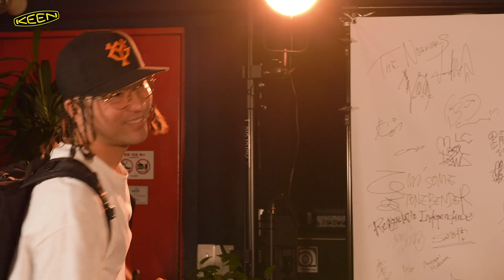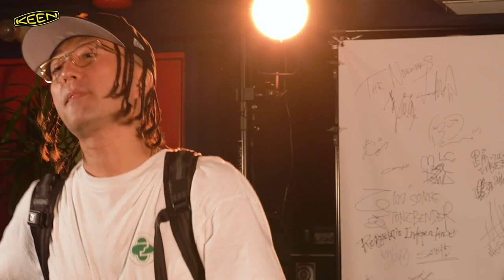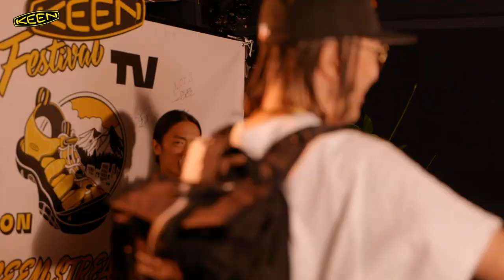ZEN-LA-ROCK × Kick a Show が フェスTV 音楽ライブに登場【Festival TV on KEENSTREAM Vol.31】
Festival TV on KEENSTREAMは、Festival TV on KEENSTREAMは、音楽とアウトドアが深く結びついている 野外フェス にフィーチャーし、そのカルチャーをKEENがフェスに関わるゲストと一緒に盛り上げるYouTube番組📺 MCは George Williams（ジョージ・ウイリアムズ）が担当しています🎙️

Vol.31 の音楽ライブには、ZEN-LA-ROCK × Kick a Show が登場。それぞれをフィーチャリングした楽曲に加え、ZEN-LA-ROCK参加のユニット FNCY を結成するきっかけとなった SEVENTH HEAVEN の披露も📣MCジョージとゼンラさんのトークにも注目です😄

今週も音楽ファン必見の配信をお楽しみください👍

＊音楽ライブ：下津光史（踊ってばかりの国）

＊音楽ライブ：DOTAMA

＊音楽ライブ：CHOZEN LEE / Yota Kobayashi

＊音楽ライブ：The Kota Oe Band

＊音楽ライブ：Shiki

＊音楽ライブ：PHONO TONES

＊音楽ライブ：Helsinki Lambda Club

＊音楽ライブ：ATATA Acoustic & Electric Live Session

＊音楽ライブ：カマタミズキ

＊音楽ライブ：ZEN-LA-ROCK × Kick a Show

➤最新情報はKEEN JapanのSNSでチェック👍